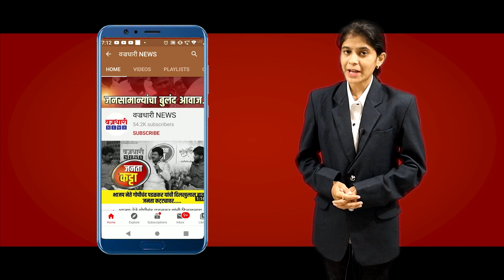विट्यातील सुळकाई डोंगराला आग